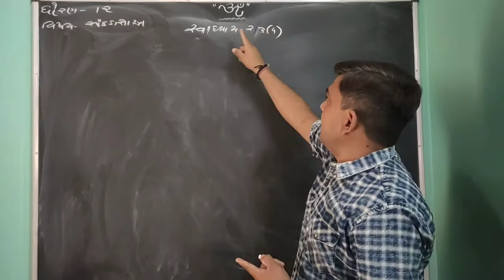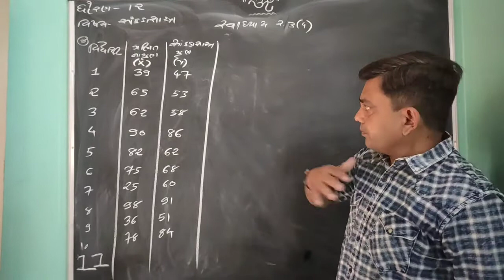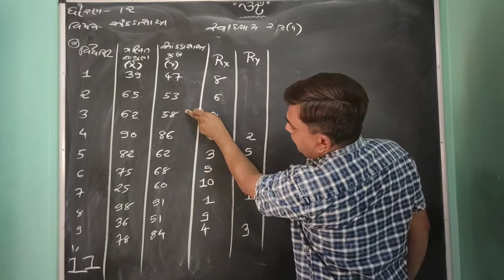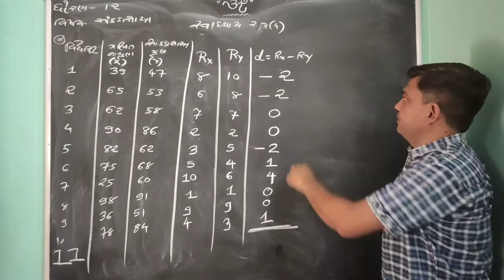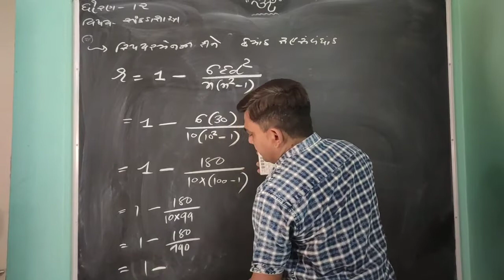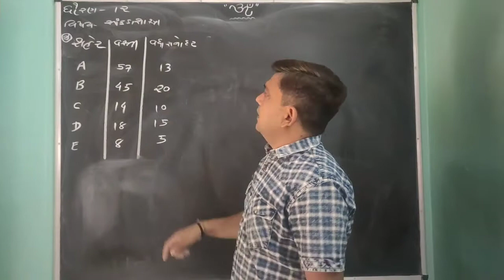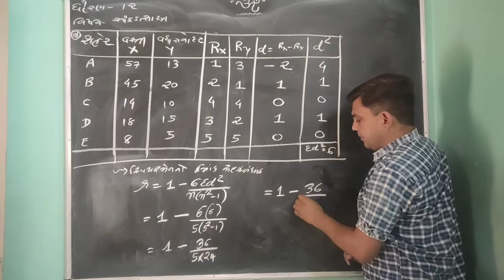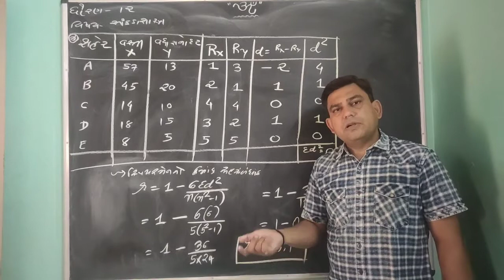Om Classes, Sihor Statistics std_12 (com)